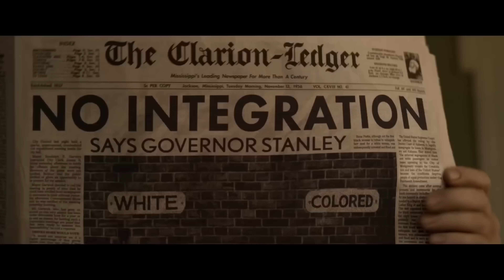⚡️E L V I S⚡️2 0 2 2⚡️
⚡️Austin Butler mix Elvis Presley  -  ELVIS 2022 BIOPIC / DEEPFAKE

➤ This is a ``Work of Fiction ((((deepfake))))´´ that aims to Homage the Unforgettable Elvis Presley!!!

➤ Luigi Luppo does not take credit or profit from this Video, Audio, or Elvis Presley.

➤“The image is one thing and the human being is another. It's very hard to live up to an image, put it that way.”
Elvis Presley

➤“Just an exercise in imagination. Like a dream that can be projected onto a screen!”

Newcomer Austin Butler is starring in the biopic as Presley with Maggie Gyllenhaal cast as Gladys Presley, the singer’s mother. Tom Hanks stars as Col. Tom Parker, the manager who controlled every aspect of Presley’s life.
The movie is described as focusing on Presley’s rise to stardom, with a particular focus on the star’s relationship with Parker.
By Baz Luhrmann

ABOUT DEEPFAKE:

Deepfake is a technique that uses artificial intelligence resources to change faces in videos and images in order to get as close to reality as possible. The term is a mixture of the expressions deep learning + fake and means the use of AI (artificial intelligence) to create a false situation. There are several famous examples of deepfakes running on Youtube. Deepfakes with actors Nicolas Cage, Tom Cruise, Matrix Keanu Reeves,  Facebook creator Mark Zuckerberg, Elon Musk of SpaceX, , former American President Donald Trump, just to name a few examples, is a big hit on the web. They are still not perfect, but it is a path of no return and certainly over the years, the work of the deepfaker will be increasingly improved. The terms best deepfake, scary deepfakes, viral deepfakes, deepfakes memes, are among the most sought after by the public interested in deepfake news. The most interesting thing is that in the future we may have the pleasure of seeing on the screens again, faces of celebrities who are gone, like Freddie Mercury, Michael Jackson and Elvis Presley (like this video) just to name a few.